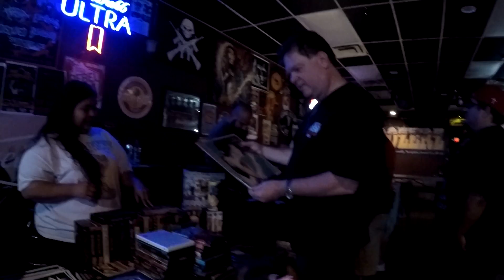FILIPINA IN AMERICA: ROCK AND ROLL FLEA MARKET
We head to a rock and roll flea market and as I start to talk I begin to wonder if the man is related to my brother in law in another part of the country!